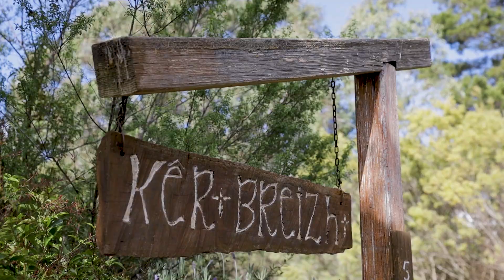57 Translator Road